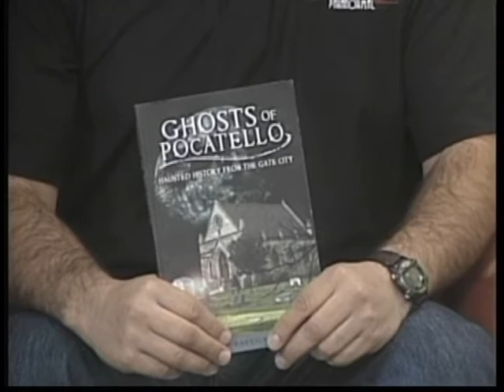NBC KPVI 6 More Show "Ghosts of Pocatello" Book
NBC KPVI 6 More Show features "Ghost of Pocatello" book.